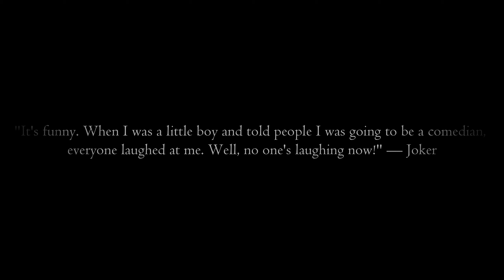JOKER (intro) // Richard Carter - Le Monde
Lots of surprises are in preparation.

Next edit : TIME ARC (interlude)

Do not hesitate to give us your opinions and ideas in comments.

 Love from NOVA.

MOON